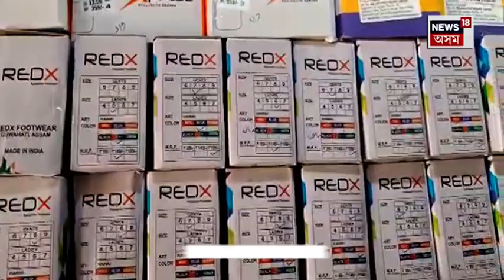Youth Entrepreneur | চৌদিশে মিঞা বিতৰ্ক চলি থকাৰ সময়তে ডিমৰীয়াৰ যুৱকৰ স্বাৱলম্বিতাৰ সুন্দৰ নিদৰ্শন